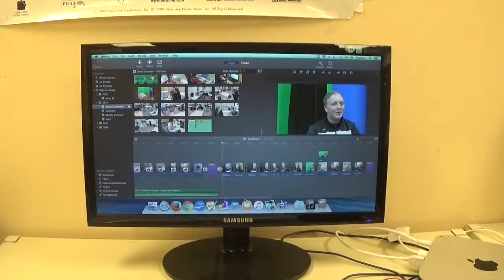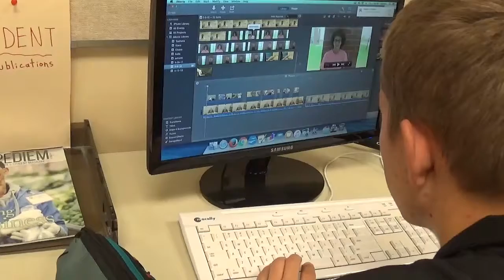Cardinal News May 30, 2018